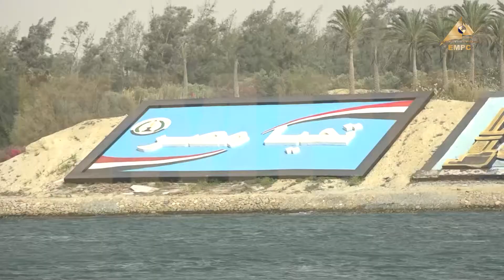Continuing to float the delinquent ship in the Suez Canal ... and temporarily suspending navigation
The giant Panamanian container ship, EVER GIVEN, ran aground in the Suez Canal, blocking the shipping lane, which is one of the most active waterways in the world.